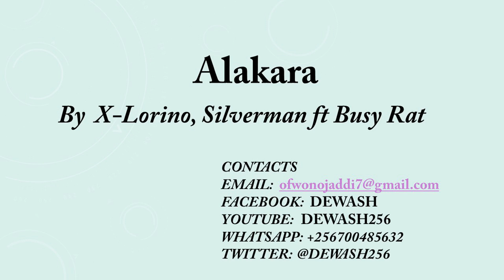Alakara - X-Lorino, Silverman ft Busy Rat